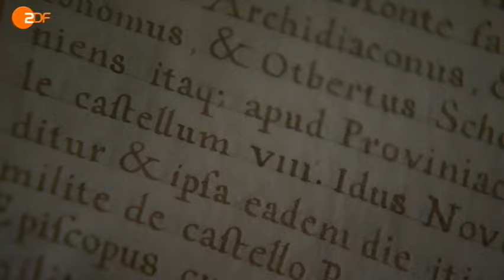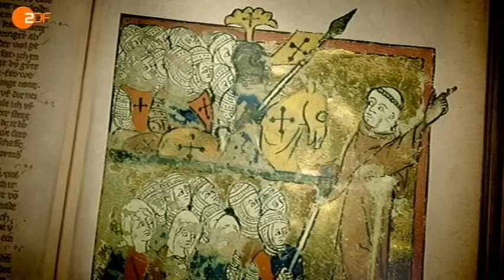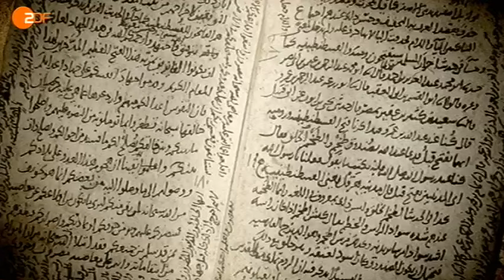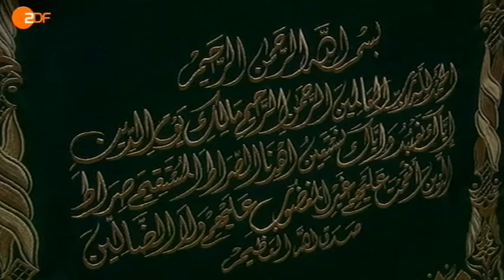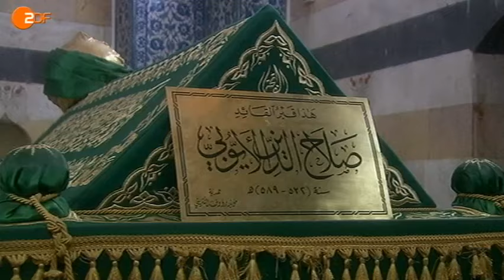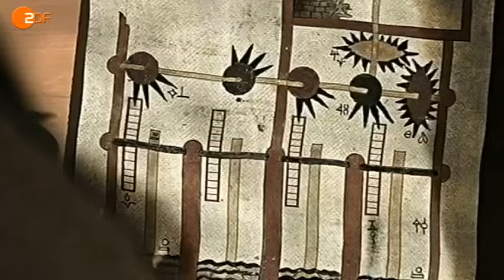Der Heilige Krieg: Der Kreuzzug nach Jerusalem